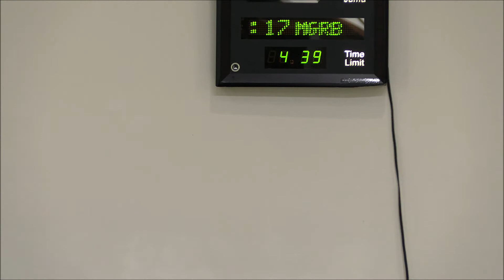"Baraka" by Maulana Gamal Mohamed - Feb 19/21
Jumu'ah Khutbah by Maulana Gamal Mohamed || "Baraka" || Nur Ul Islam of South Florida || Friday February 19, 2021